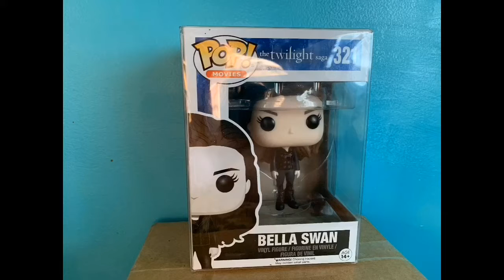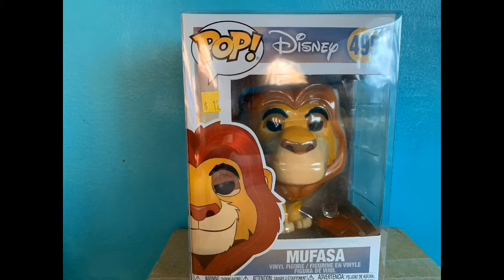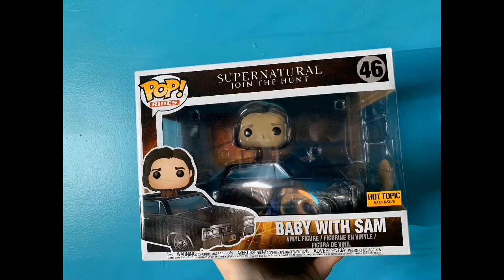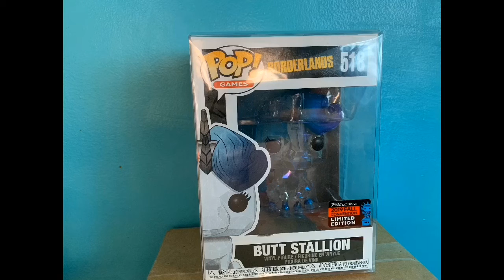My Funko Pop Collection 2020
•••Social media•••